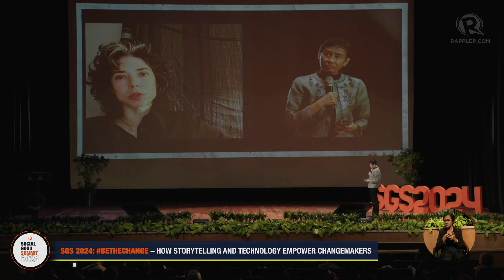How tech is weaponized for military purposes in Gaza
The Signal Foundation president Meredith Whittaker and Rappler CEO Maria Ressa talk about how tech is weaponized and plays a part in Israel’s military aggression in Gaza. During Rappler’s Social Good Summit on October 19, Whittaker and Ressa cite how the Israeli army used an AI-powered program called Lavender to identify supposed militants as potential bombing targets.